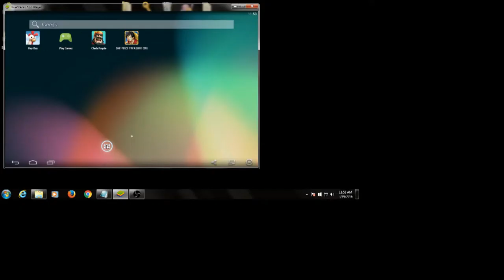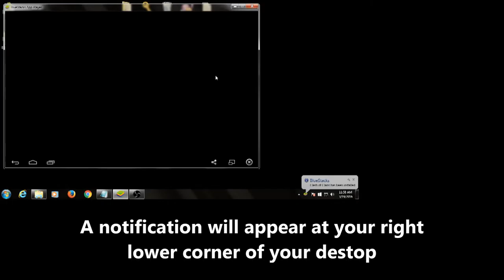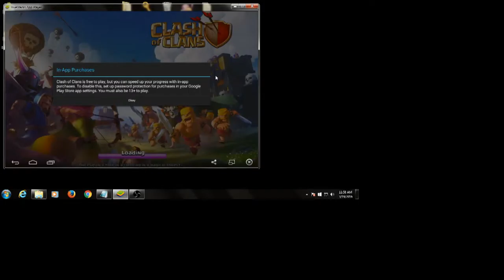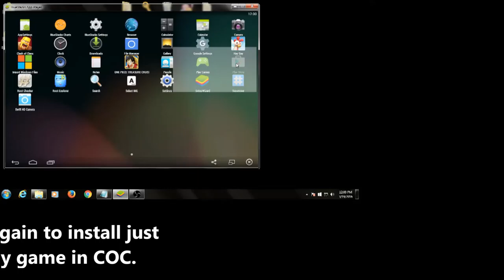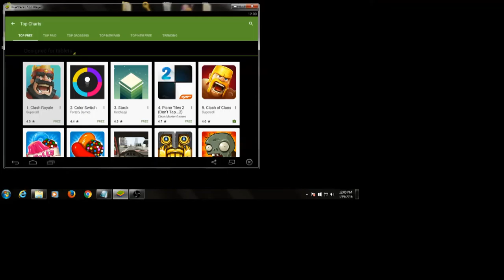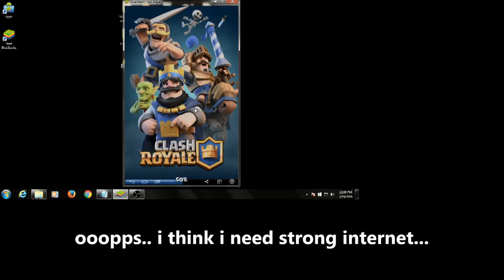uninstall and install app in bluestacks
Simple uninstall and install an app in bluestacks... Sync your app in your google account.. No battery worries for playing games into your smartphone or tablet as long as you have a bluestacks in your computer.